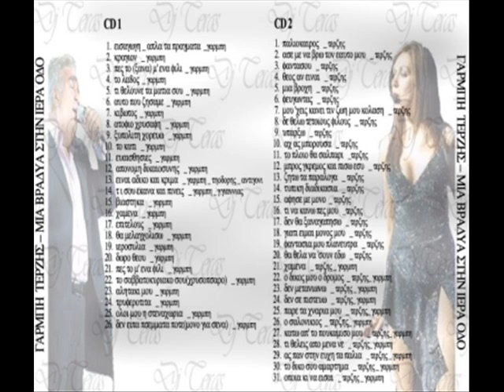Garmbh Eyais8hsis 11 Terzhs Garmph Iera Odos Live